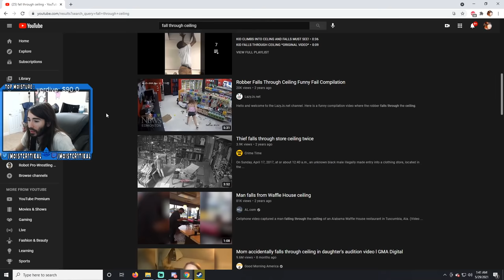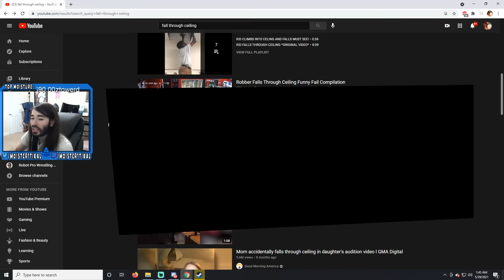Horrible Robbers Get Trapped In Stores They Tried To Rob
This is the greatest door kicking of All Time